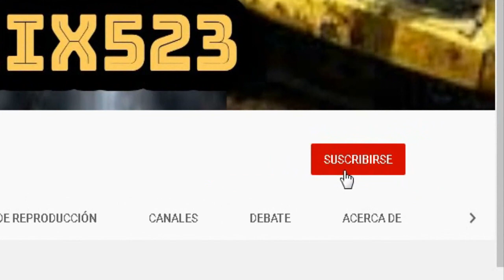MTA SA. NUEVO SERVER ¡NO TE LO PIERDAS¡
Hola gente en este caso les traigo MTA sa, espero que les guste el video

nombre del server: ARGENTINA RP

en ese grupo se imformara el server,la hora,dia.